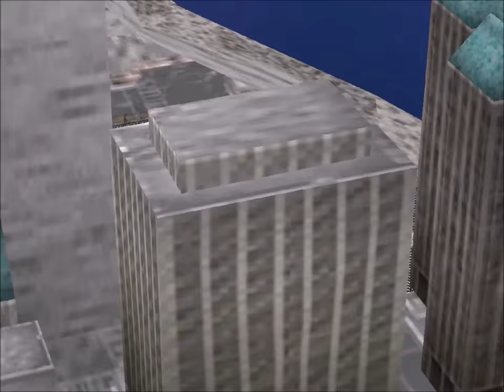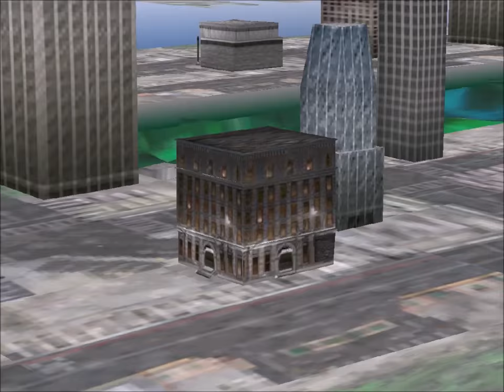Let's Play Blind Parasite Eve Pt.15: Pier-Sixer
NOTE: Headphone users be warned for the boss fight area here...

The US Military has declared war on Eve though rather worryingly she doesn't even seem to care. Eve has taken the sample it seems so we must now plot our next move. Day 5 has given us two new locations to explore, Chinatown and seemingly random Warehouse...